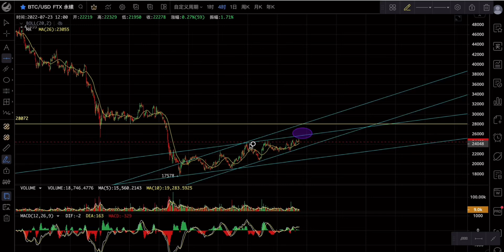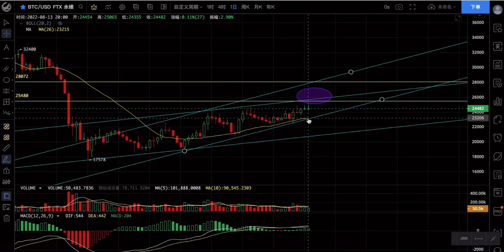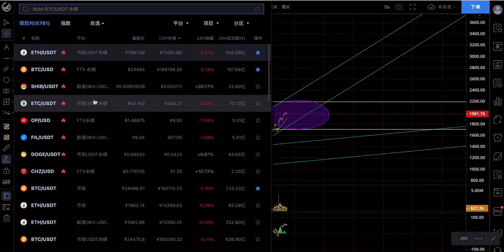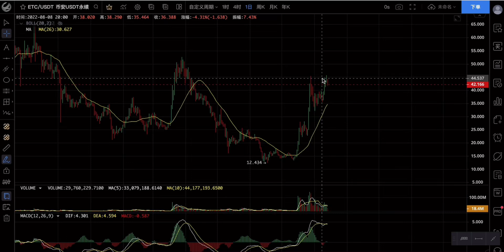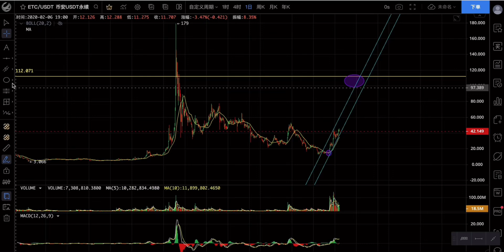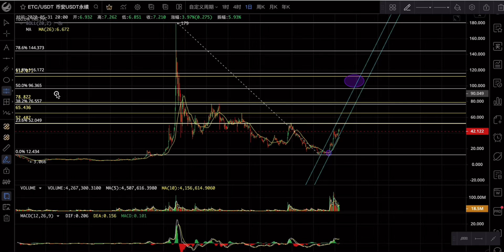以太坊2.0分叉，算力转移到ETC！价格会推高到哪里？100美金？还是200美金？(1304期)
免40%手续费，持有BGB平台币优惠更多，手续费低至万3，用我的链接注册最高贈金5000美金，充币，提币秒到账，Biget交易所邀请👇链接

邀请码:kxng